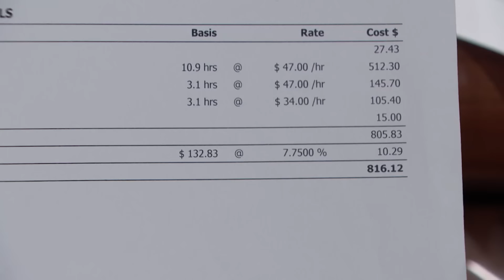Woman Kissed Sister's Boyfriend and Vandalized Her Car?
Victoria says her sister kissed her boyfriend and threw a rock at her car!